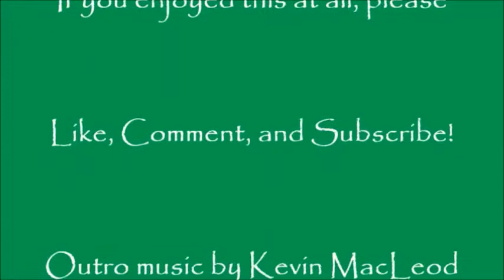Anxiety & Depression Collab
This is a video for a collaborative video on people's experiences with anxiety and depression. It tells about what anxiety feels like and what depression feels like. I also answer questions about how other people react and some things I do to cope. When the final video is posted, I will include a link here.